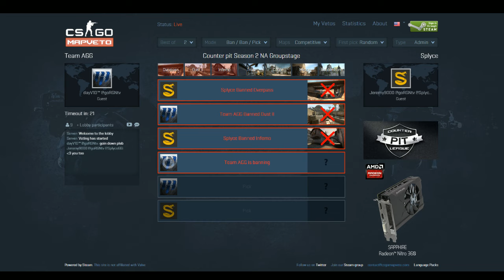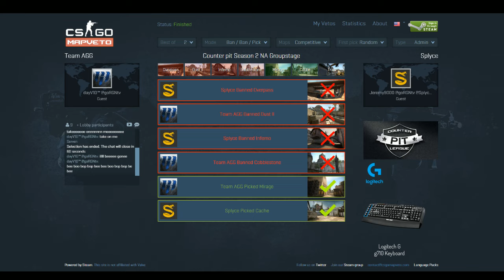Splyce vs Team AGG Counter Pit NA Group Stage - Game 1